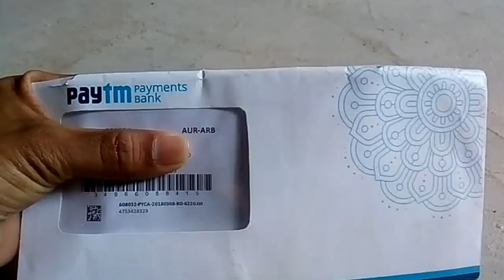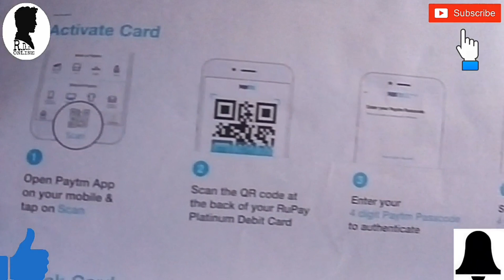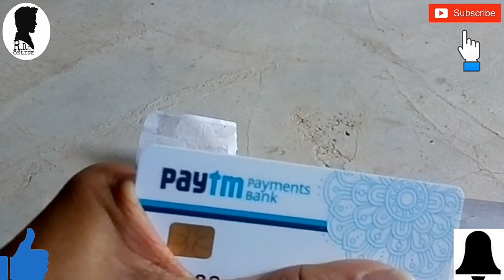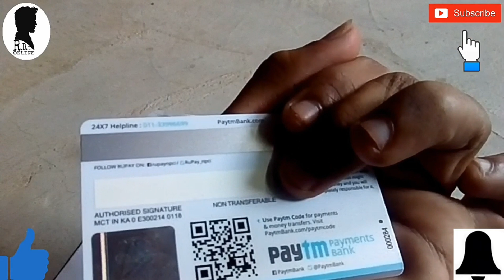Paytm ATM Card Unboxing Paytm debit card unboxing Paytm se ATM card kaise le.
Is video Mai Paytm ATM card ki unboxing ki hai aur Paytm ATM debit card ke bare Mai information di hai.

Paytm debit card apply
Paytm debit card
Paytm debit card kaise banaye
Paytm atm card unboxing
Paytm debit card unboxing hind
Paytm debit card unblock
Paytm debit card unboxing Telugu
Paytm debit card benefits
Paytm atm card apply Hindi
Paytm
Paytm app
Paytm offer today